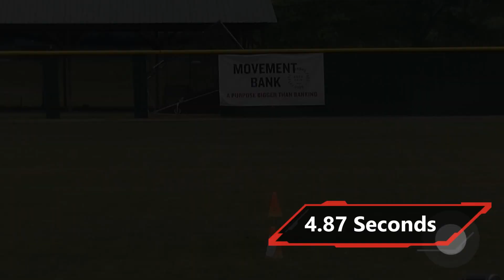Jakob Iwanek - 2024 - OF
Filmed at Brevard College on 6/14/23